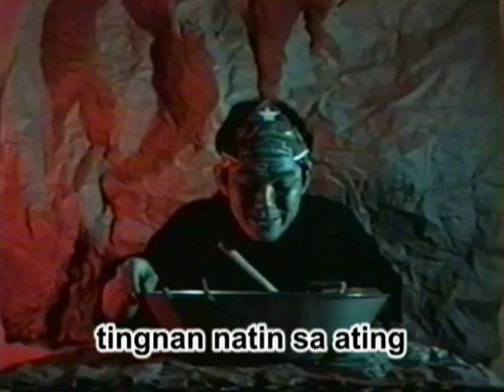Best filipino Comedy must watch more full comedy's @